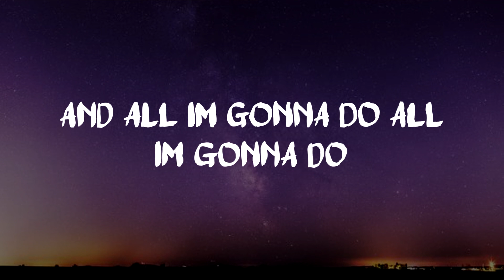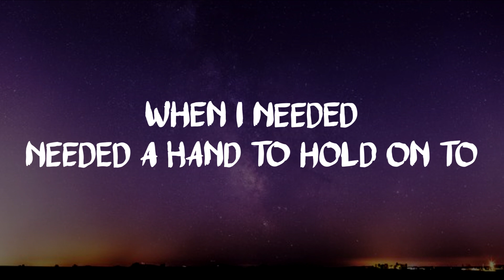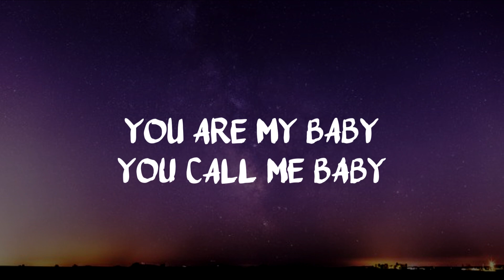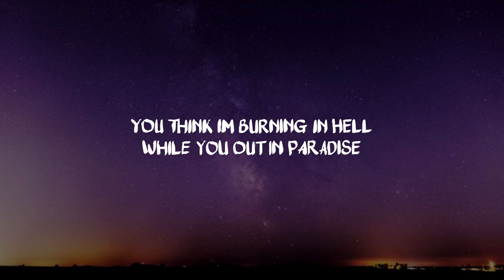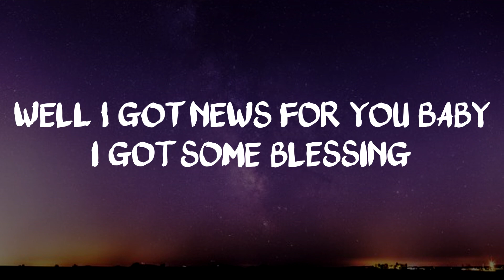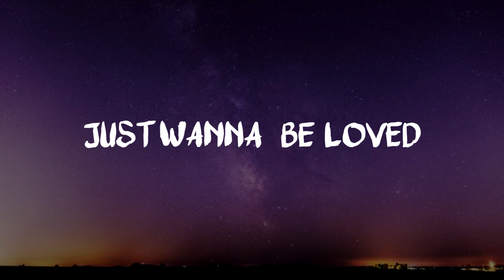Ava Max - Anyone But You (Lyrics)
INFORMATION

                 Ava Max - Anyone But You